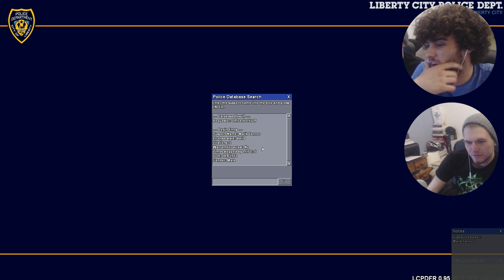On Duty For Booty (GTA 4 Cop Mod)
I had a little audio/video syncing difficulties with this one for some reason, I will work on it.